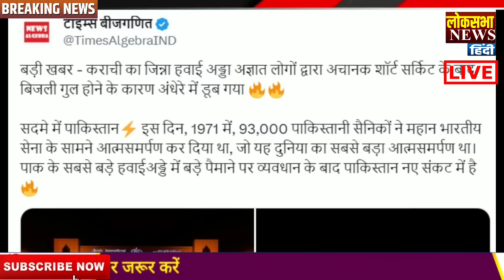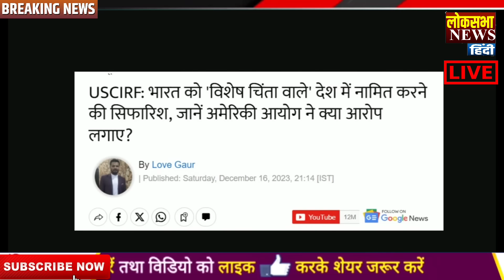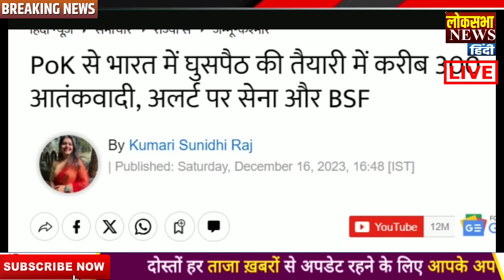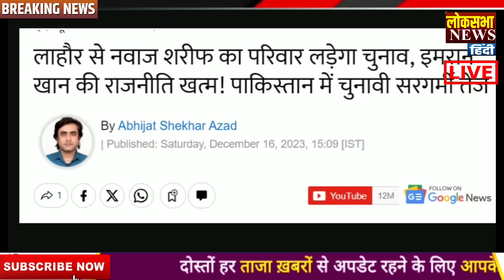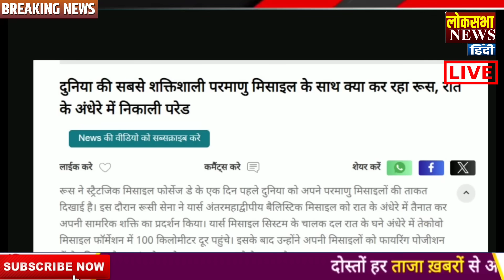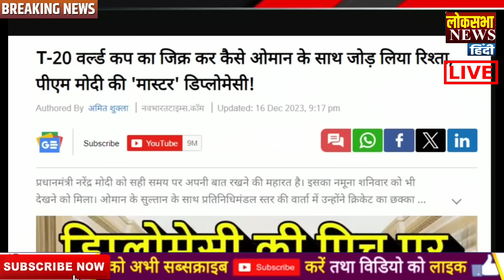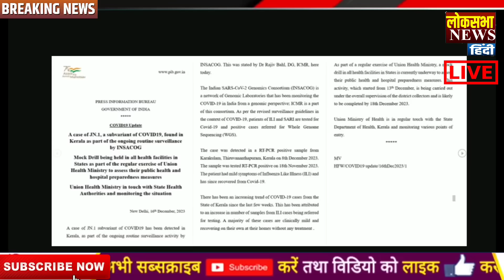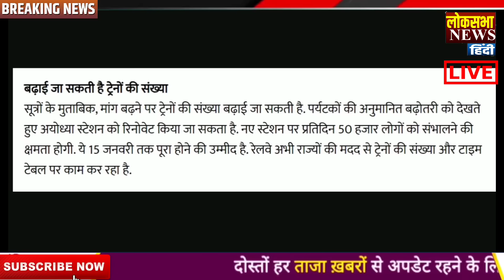जिन्ना के साथ हुआ बहुत बड़ा खेला ! Today Breaking News ! मुख्य समाचार , Modi, Pakistan, POK Tiranga